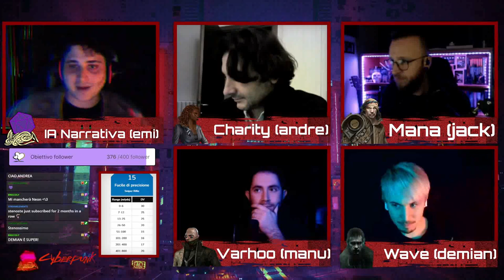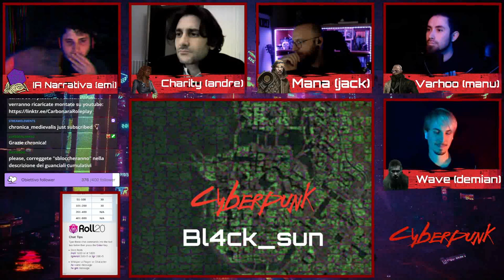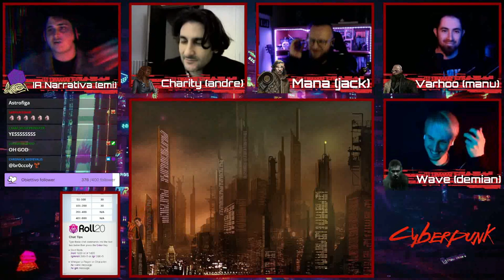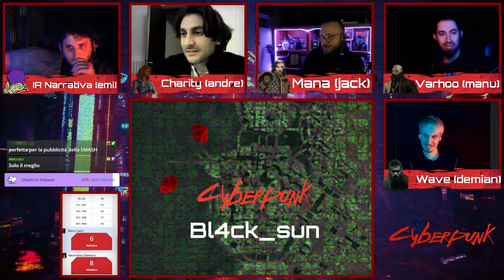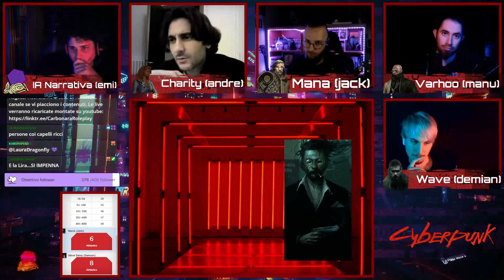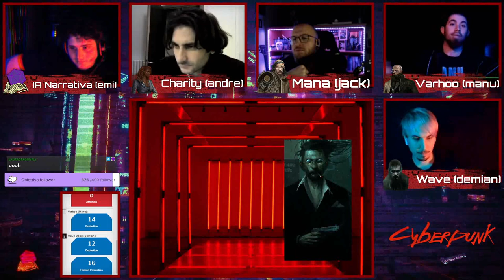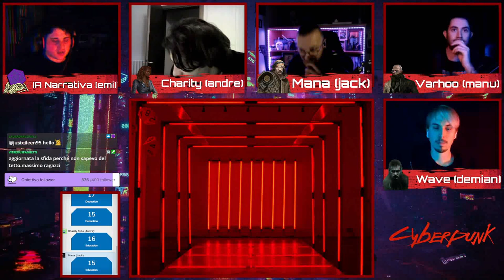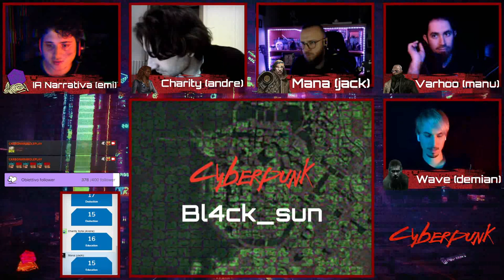Cyberpunk RED - BL4CK_SUN - Ep#1 - Rage Against The Corp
Buongiorno Edgerunner!

Oggi la giornata è calda a NC !
Il nostro canale "CarbonaraRoleplay" riprende in mano il gioco!

Abbiamo già fatto una guida sulla città in precedenza con un video tour a NC,
una campagna recuperabile sul nostro canale YouTube: una giocata di terrore, inseguiti e braccati i protagonisti dovranno capire cosa gli è piombato addosso [VOID INSIDE]

Inizio Live: 00:24

= Master =  Emiliano

Charity: Andrea
Wave: Demian
Varhoo: Manuel
Mana: Jack